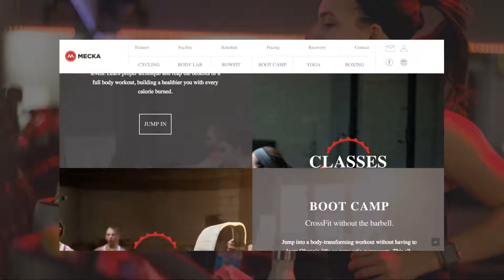RedTree Web Design & Marketing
We work with high-value businesses that are at a transition point. We are a local company that keeps things local. You don't have to branch out alone. Partner with us to get your business to the next point.